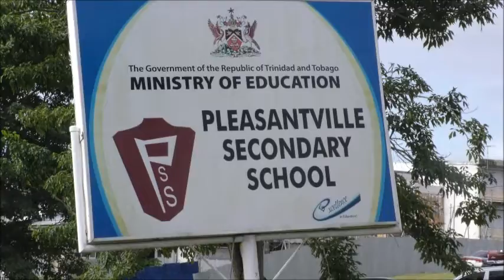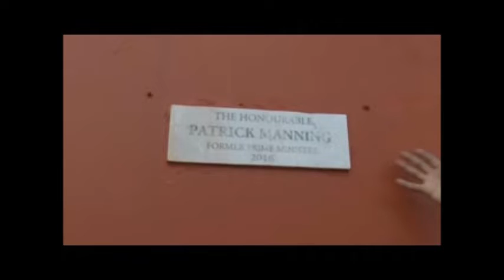Pleasantville Secondary School Distribute Hampers to Parents aided by NAMDEVCO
Pleasantville Secondary School,
Distribute Hampers to Parents,
aided by NAMDEVCO